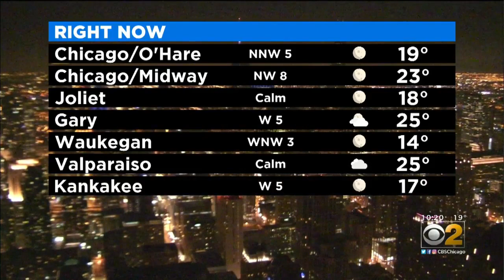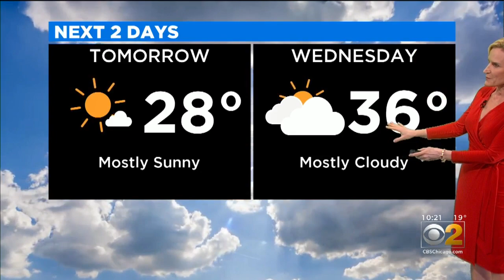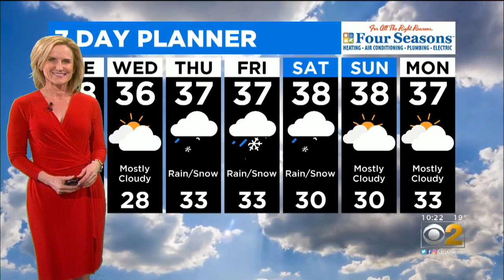Cold, But Sunny Tuesday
CBS 2 Meteorologist Mary Kay Kleist has your forecast for 10 p.m. Monday, Jan. 20, 2020.